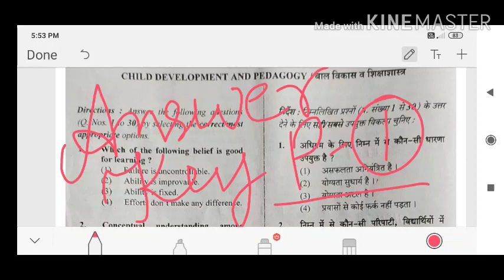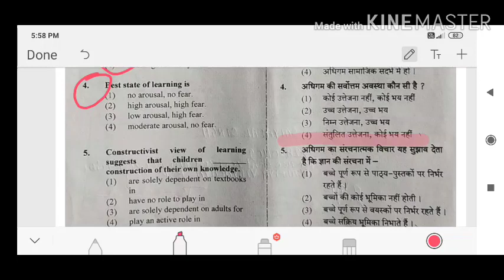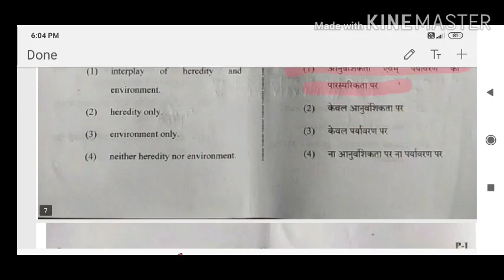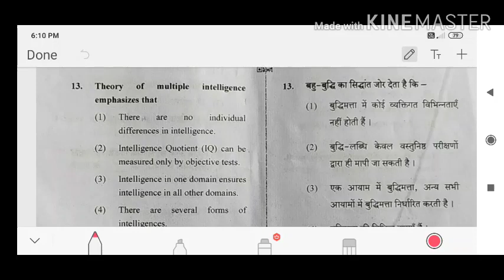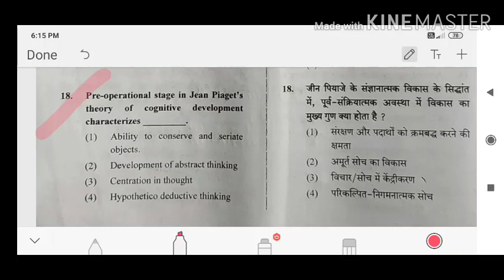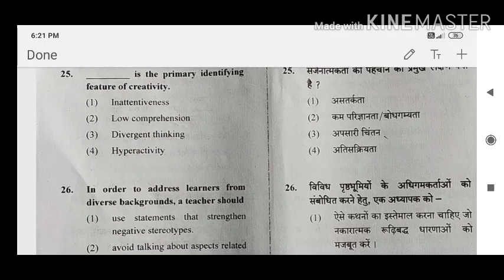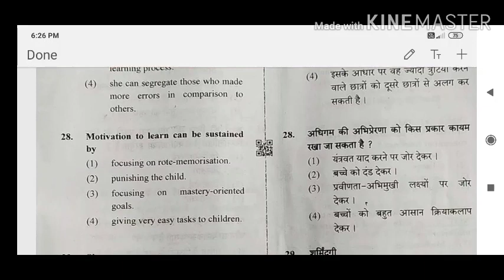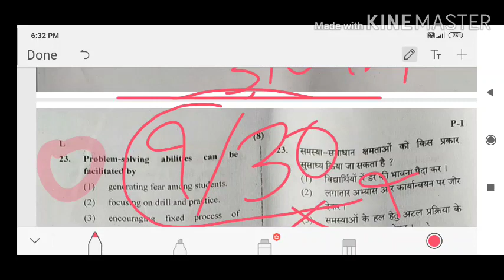CTET2020 Answer Key || cdp Paper 01 By SP Singh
क्या आपकी दो गलतियां आपका CTET डुबो देंगी?
अभी मिलाइए अपनी Answer Key

Hello friends! this is SP Singh from अधिगम मंच in this session we're discussing Answer Key of Paper 01/cdp match your answers and make sure your score out of 30...